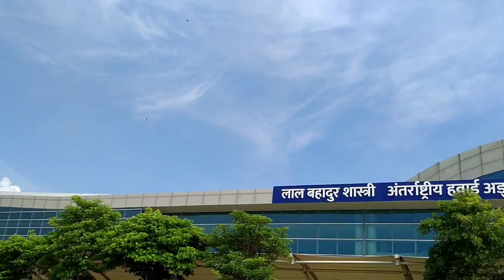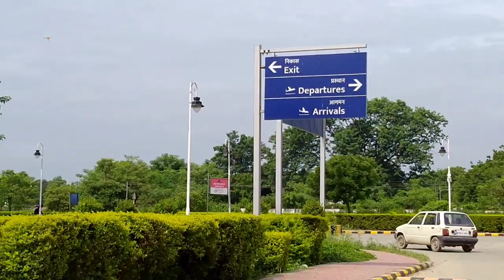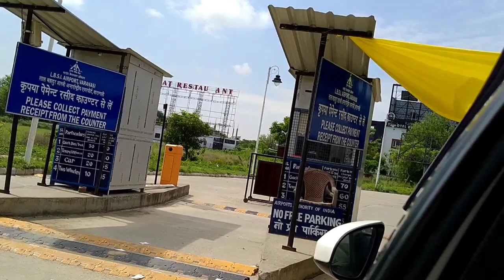Lal Bahadur shastri international airport Varanasi। लाल बहादुर शास्त्री इंटरनेशनल हवाई अड्डा वाराणसी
Hello doston mein hun manjit Kumar aur meri is YouTube channel Travel life mein aapka bahut bahut swagat hai aaj ki es video main aapko lal Bahadur shastri international airport ki  sarkar kraunga agar aapko yah video achcha lage to please support kijiega dhanyvad.